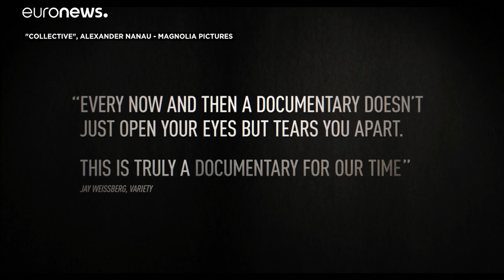"Collective": Ντοκιμαντέρ για την τραγωδία σε νυχτερινό κέντρο που έριξε την κυβέρνηση της Ρουμανίας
Η ταινία του Αλεξάντερ Νανάου είναι υποψήφια για το Ευρωπαϊκό Βραβείο Κινηματογράφου